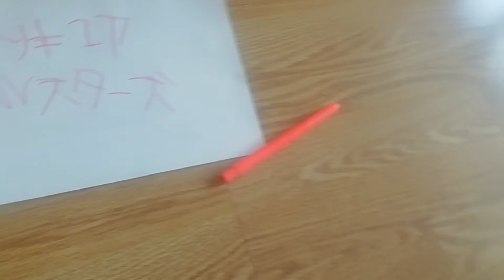Precure All Stars (The Anime Series) Theme Song (Japanese)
I made the Pretty Cure All Stars (Anime Series) Japanese theme song to the tune of the Smurfs theme song.
I'm not using the US theme song "Sing A Happy Song", but I used the UK theme song "The Smurfy Way" for this theme as a Precure and Smurfs fan😅